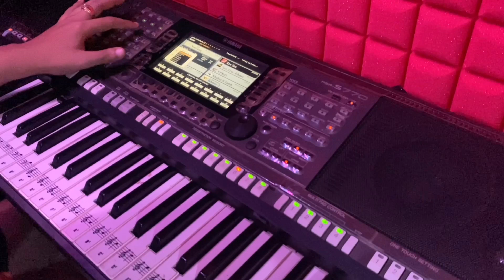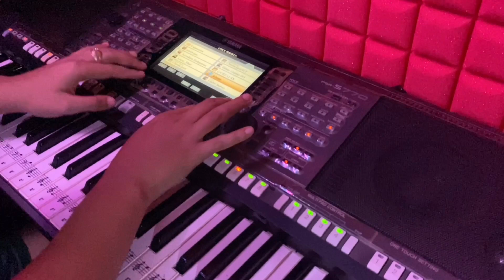សំឡេងឧបករណ៍ភ្លេងខ្មែរ By Sampler Yamaha khmer Version 1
**/// Nếu trong khi videp có xuất hiện quảng cáo, hãy xem hoặc click quảng cáo để ủng hộ chúng tôi ///***
➥ Video thuộc bản quyền của Tấn Phát  [ Phát Khmer ]
Vui lòng không tải lại video của Tấn Phát [ Phát Khmer ] , Xin cảm ơn!